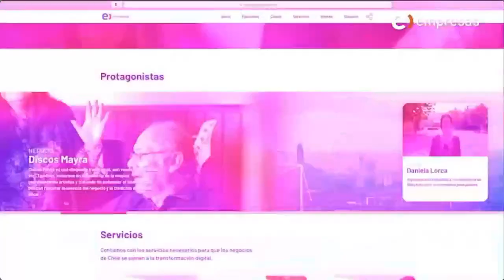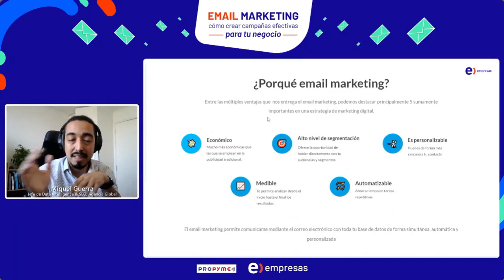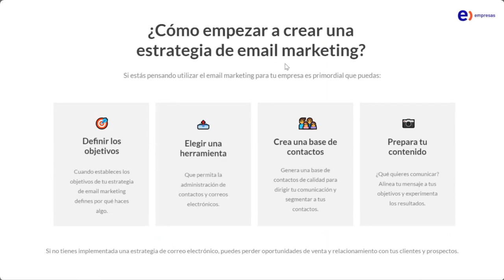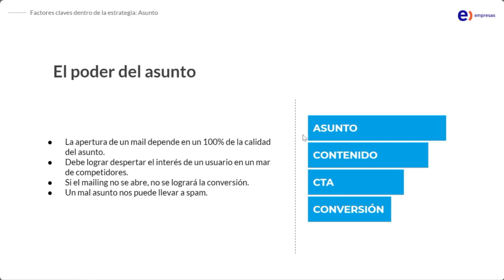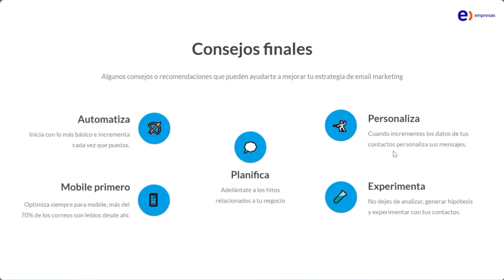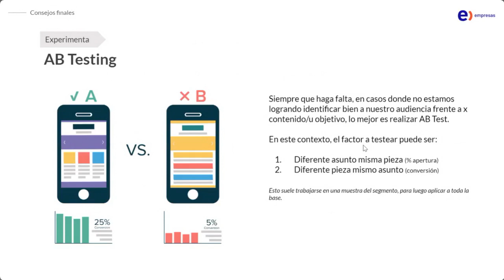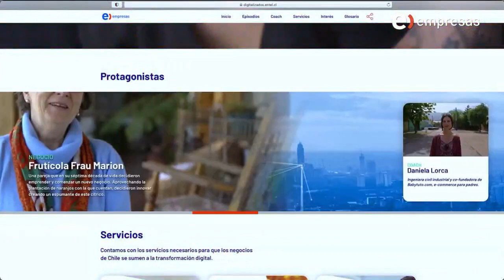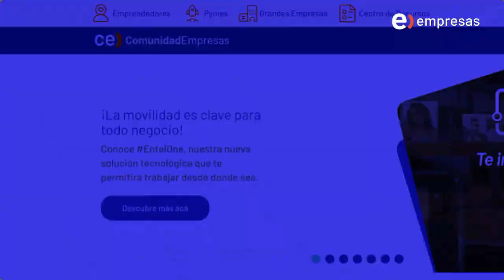Webinar Email Marketing: cómo crear campañas efectivas para tu negocio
Te invitamos a revisar esta sesión de Entel Empresas, donde hablamos sobre la importancia del email para comunicarte con los clientes y hacer crecer tu negocio.

Accederás a útiles consejos y trucos de parte de un experto en el área para que comiences a utilizar el correo electrónico eficientemente y apoyes el desarrollo de tu empresa con una estrategia.

Abordaremos las siguientes temáticas:

- Ventajas de contar con una estrategia de email marketing.
- La importancia de contar con una buena base de datos.
- Pasos para crear una campaña efectiva.
- Herramientas tecnológicas para usar el email eficientemente.